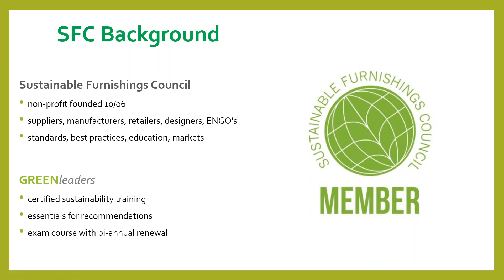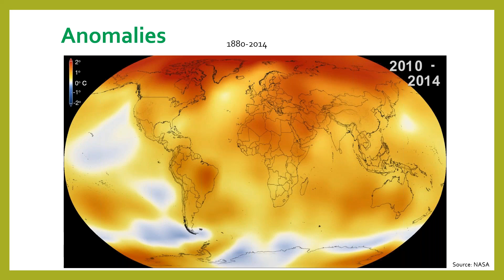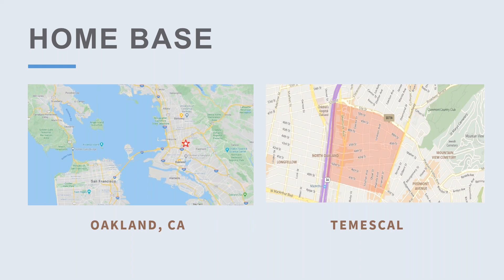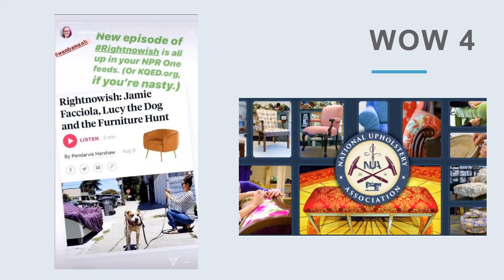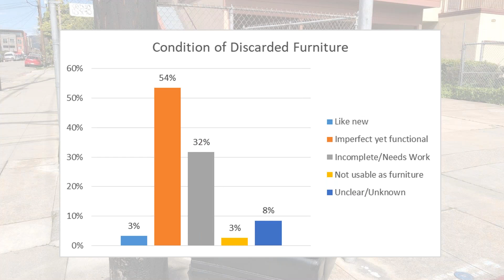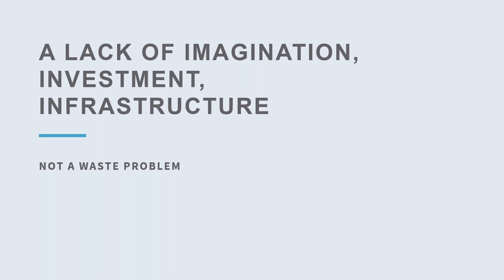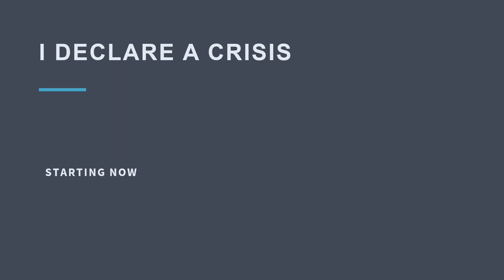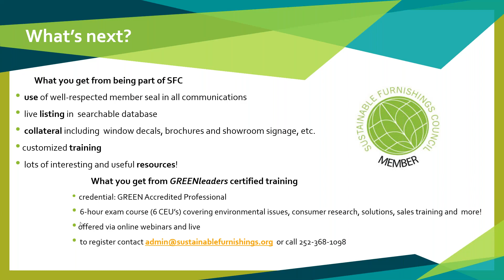Sustainability Essentials Webinar: Circularity in Furnishings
What we throw away is now the world's most abundant natural resource. Why aren't we using more of it as a production feedstock?  Furniture is a durable good - intended to last a long time. Why, then, do we throw so much of it away.  Join us for a discussion with Jamie Facciola, an award-winning social entrepreneur whose work on developing local solutions to circular economy challenges has been covered in BBC News, Fast Company and Greenbiz. She will share her most recent project, a photo mini-blog about furniture waste, and inspire us with a discussion. There is much potential in the opportunity to use what we already have, especially as we rebuild our economy in recovery from the COVID-19 crisis.